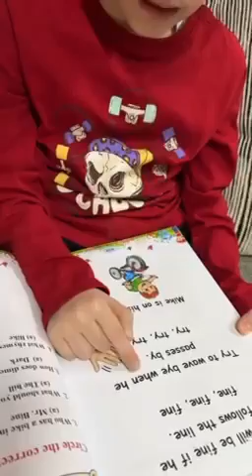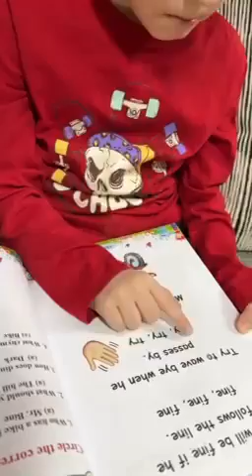Reema_International_School 🌷🌷Home reading time🌷🌷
🌷🌷KG3E🌷🌷